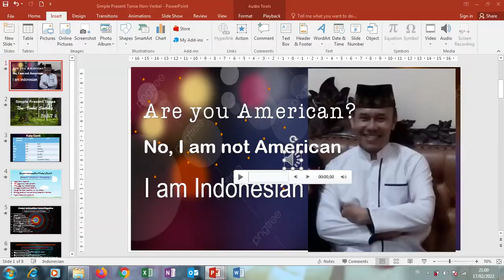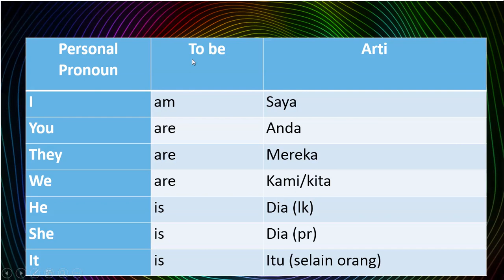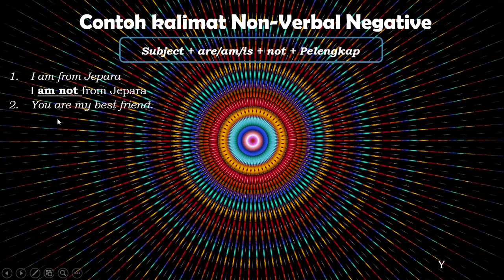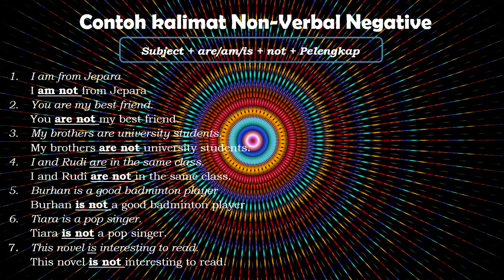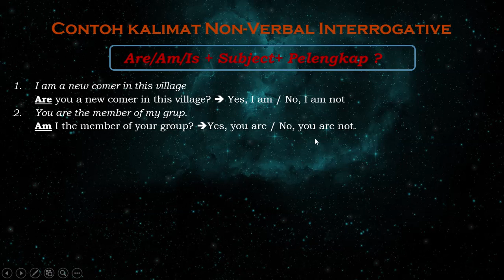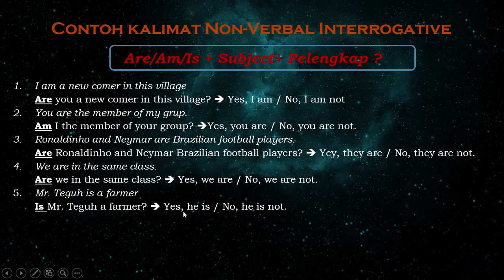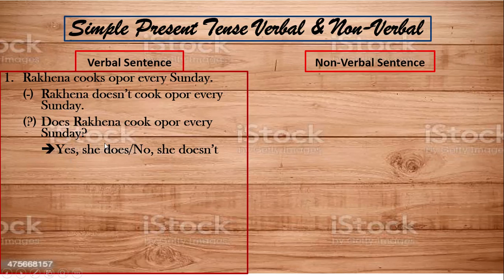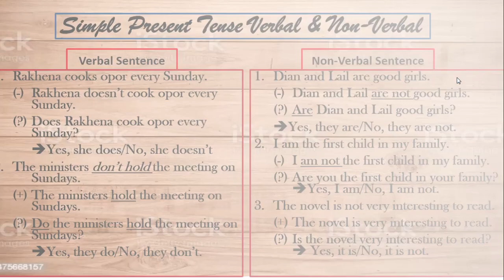Present Tense Non -Verbal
Simple Present Tense Non-Verbal, bentuk kalimat dalam bahasa Inggris yang menyatakan kondisi pada masa sekarang. Present Tense Non-Verbal  adalah kalimat dengan menggunakan to be "am, is, are" sbagai kata kerja. Tidak seperti Present Tense Verbal yang menggunakan kata kerja, dan kata kerjanya bergantung subyek untuk menambah akhir kata kerja dengan "-s/-es". Simple Present Tense Non-Verbal menggunakan "to be: am, is, are sesuai subyeknya. Untuk kalimat negative, hanya menambahkan "not" setelah to be. Sedangkan bentuk Interrogative, to be didepan subyek kalimat.
Tonton video ini sampai selesai ya, agar kalian tahu bagaimana bisa membuat kalimat dalam bahasa Inggris dengan baik.

Simple Present Tnse#Simple Present Tense Non-Verbal#Non-Verbal#